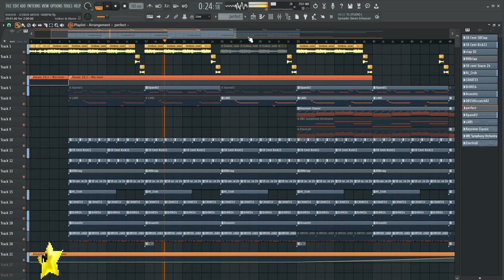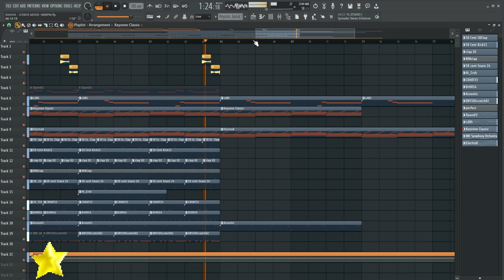old kanye type sample idk its amazing tho.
random upload - goodnight ✌🏾

type beat

Hard Drake type beat
Dark Drake type beat
Asap Rocky x Drake type beat
Free For Profit Asap Rocky type beat
Free For Profit Drake type beat
Old Playboi Carti type beat
Sofaygo type beat
Free Sofaygo type beat
Plugg type beat
Free Plugg type beat
D Savage type beat
Yeat type beat
Free Yeat type beat
Cardo Got Wings type beat
Free Snot type beat
21 Savage type beat
Free 21 Savage type beat
21 Savage x Young Nudy type beat